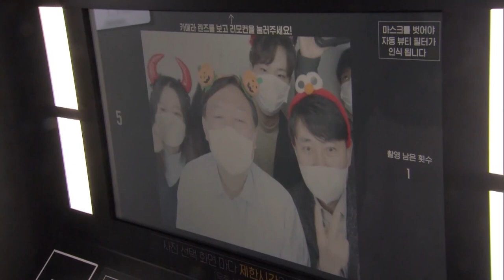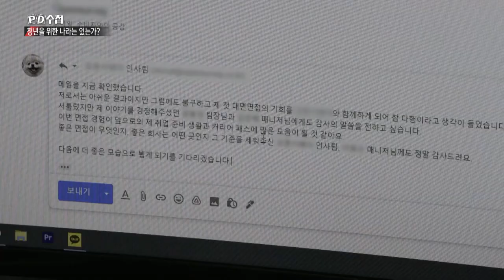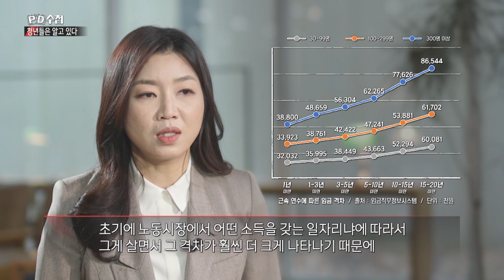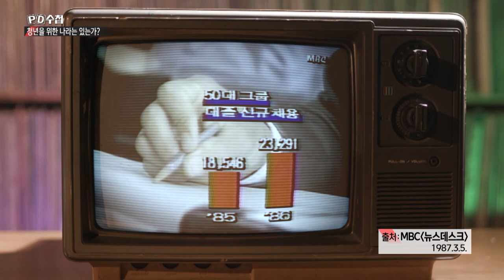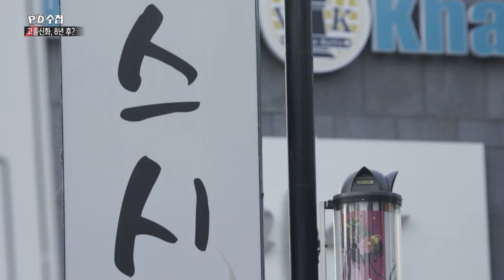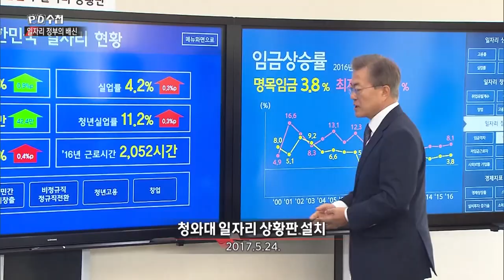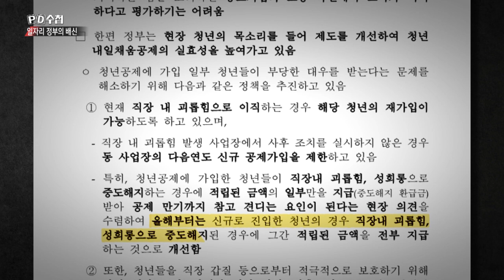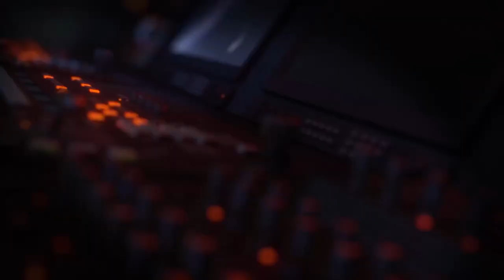[Full] 신년기획 - 청년을 위한 나라는 있는가? - 1부 일자리_MBC 2022년 1월 4일 방송